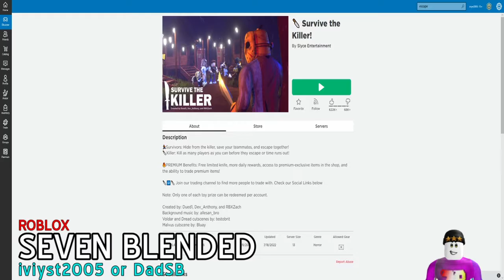roblox Survive The Killer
Come play Survive The Killer with me (iviyst2005/DadSB) on Roblox.

Play with us on Roblox and send a friend request:

iviyst2005
averysevenb
joeysevenb
jaspersevenb
jacksevenb
jaxsevenb